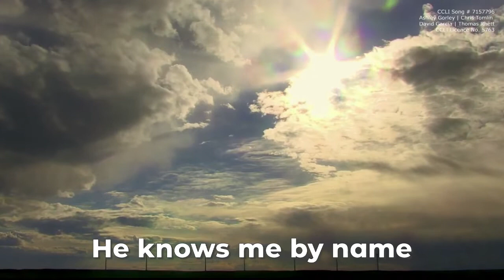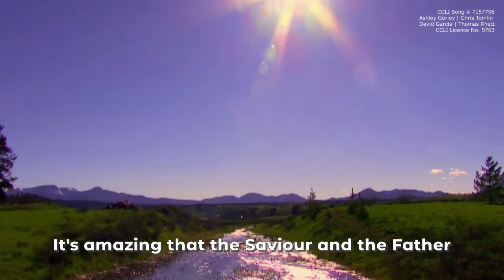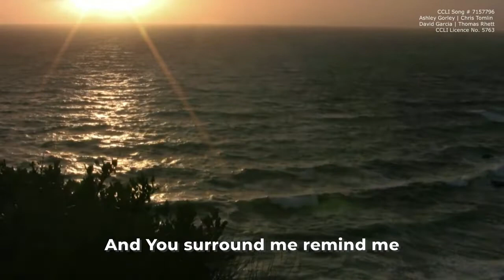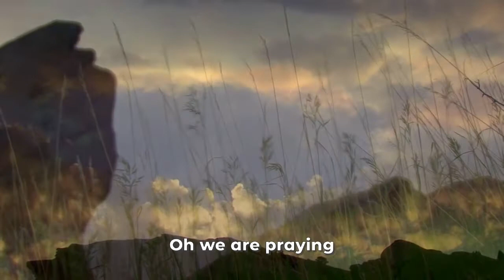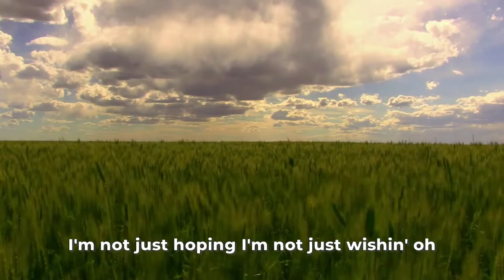Advent Evening Prayer for Wednesday 1st December